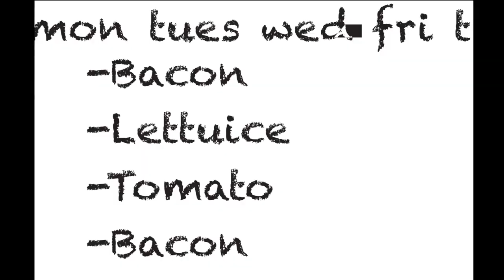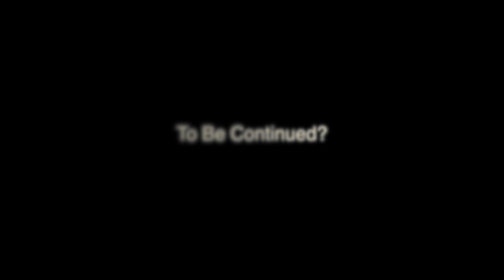The Interview. A Student Flash Animation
Flash Animation Created by Jacob Korman '16